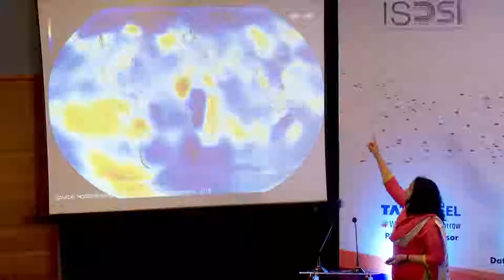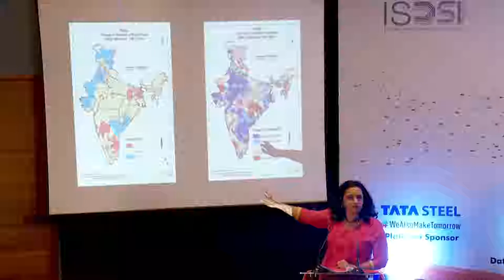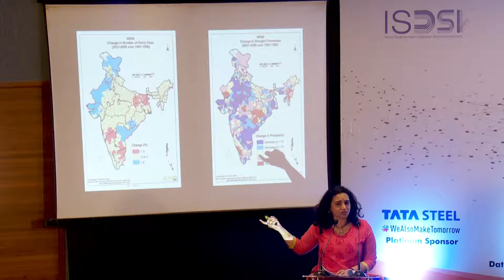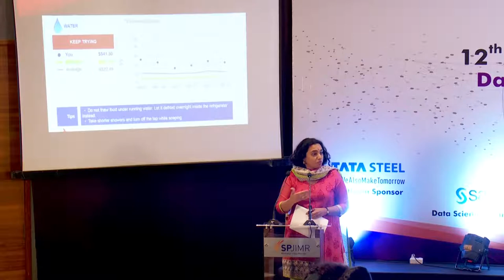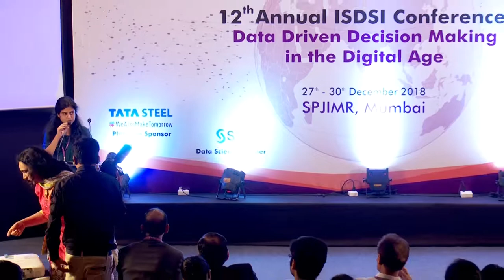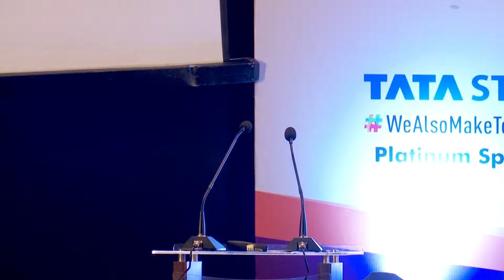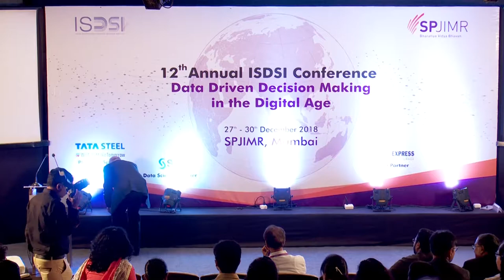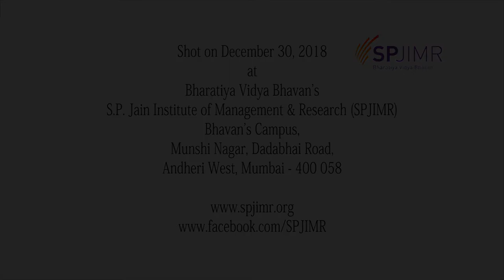Day 3 (30.12.2018) - Keynote Address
Ms. Mridula Ramesh (Author & Founder of Sundaram Climate Institute)